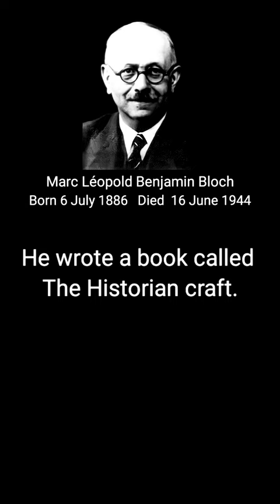Marc Leopold Benjamin bloch